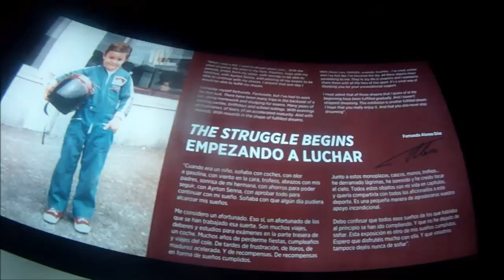Imagine Dragons Madrid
48 horas de auténtica emoción en un viaje de Sevilla a Madrid que fue con la intención de ver a Imagine Dragons en concierto y terminó con más de una experiencia.